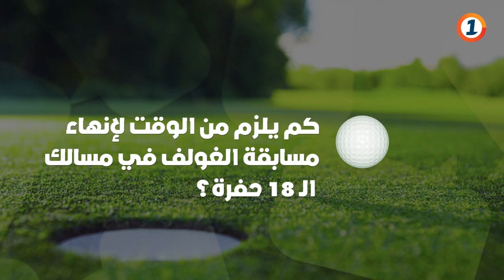كيف كانت أجوبة زينب أسامة ونسيم رايسي على أسئلة منتصر حول رياضة الغولف ؟